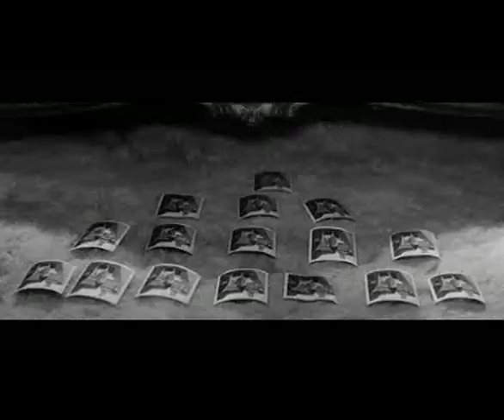HACE UN AÑO EN MARIENBAD - trailer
Dirigida por: Alain Resnais
Elenco: Delphine Seyrig,  Giorgio Albertazzi,
Sacha Pitoeff,  Françoise Bertin,  Luce Garcia-Ville,
Pierre Barbaud

En un hotel barroco, un hombre trata de persuadir a
una joven que se conocieron y se amaron hace un
año en Marienbad. Ella lo niega y no se acuerda de
nada. Un film en perpetuo movimiento que
constantemente desafía a la razón. Obra de una
inconmensurable belleza, de decorados barrocos y
de elegantes vestidos, con monólogos
deslumbrantes que crean una enorme fascinación y
un placer estético pocas veces logrado en el cine.